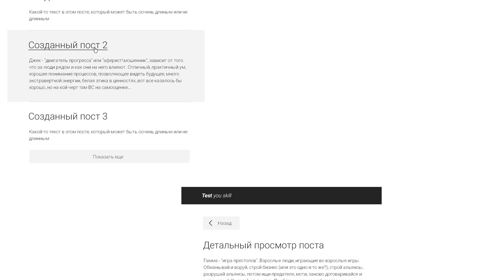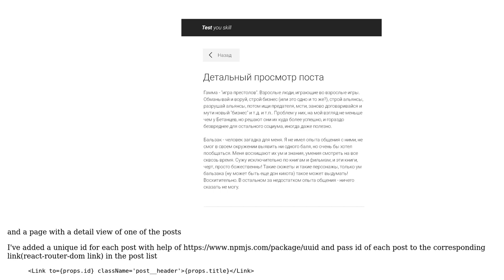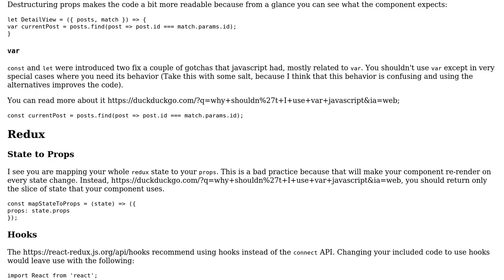Code Review: Simple blog using react redux react-router (2 Solutions!!)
Code Review: Simple blog using react redux react-router

With thanks & praise to God, and with thanks to the many people who have made this project possible! | Content (except music & images) licensed under CC BY-SA | Music | Images & others | With thanks to user Anatolii Likutin user Ali Kazmi user alexfertel user 200_success and the Stack Exchange Network Trademarks are property of their respective owners. You are responsible for your own actions.